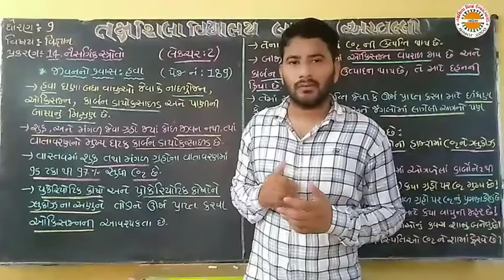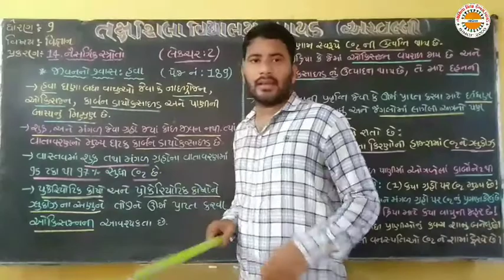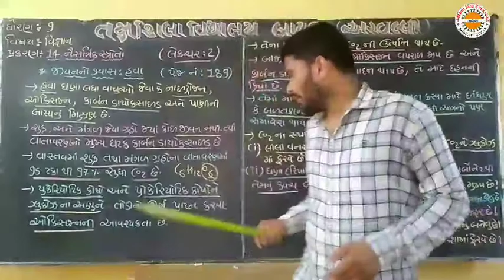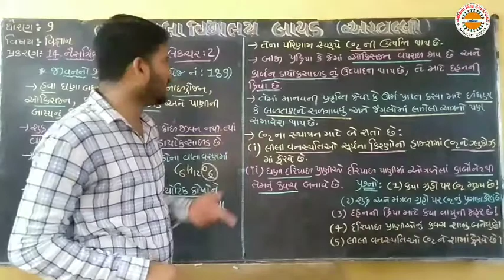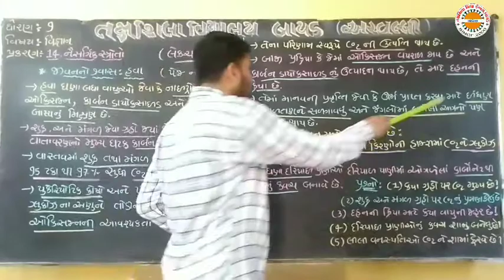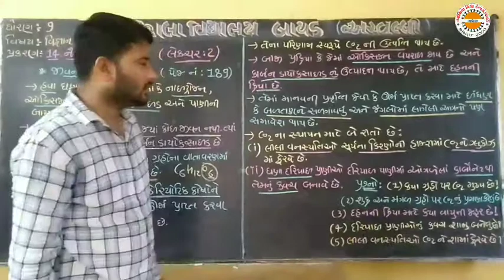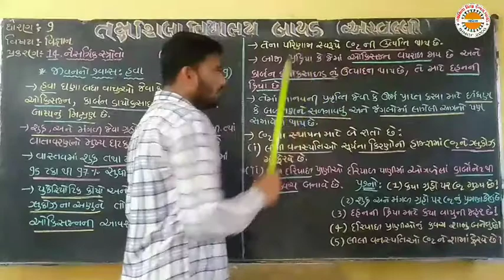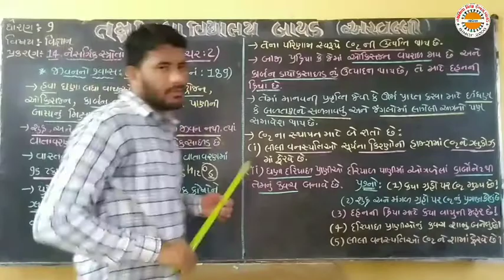std 9 sci ch 14 lec 2